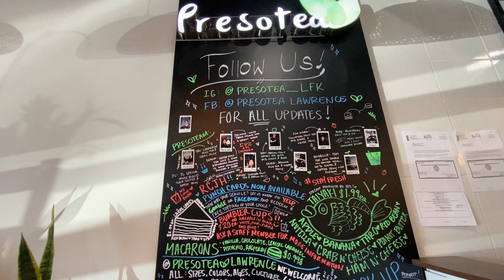Takeout Takeaways Episode 6: Presotea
Hey Guys,
    When we moved to Kansas in March, a lot of things were closed down, and a lot of things recently opened up. Presotea has become one of my favorite places to grab a quick drink. Let me know what you guys think down below.

               Xoxo, B